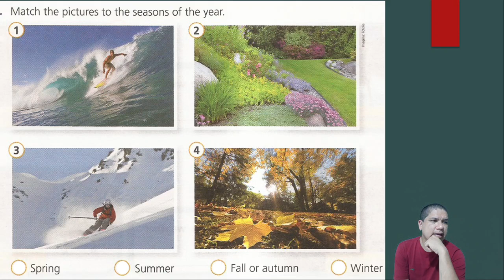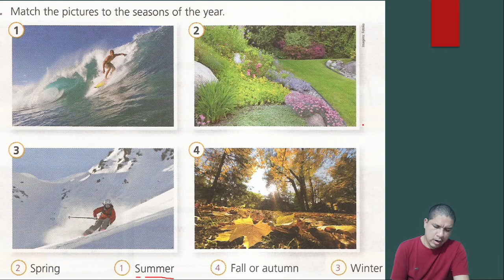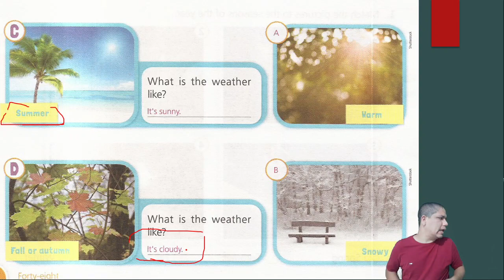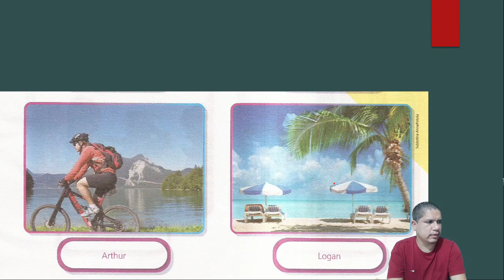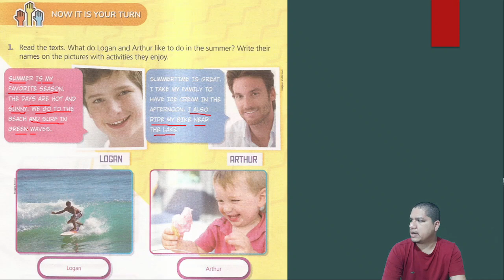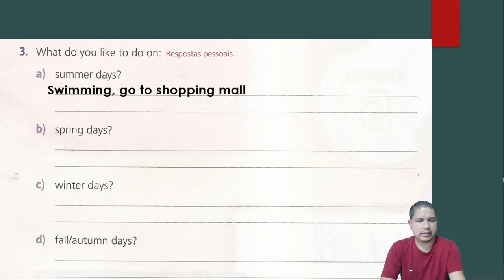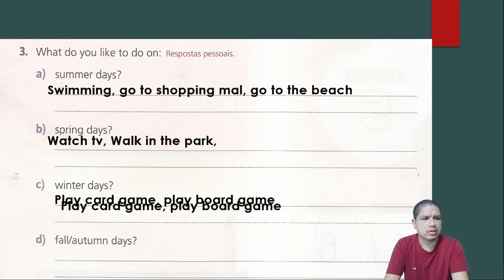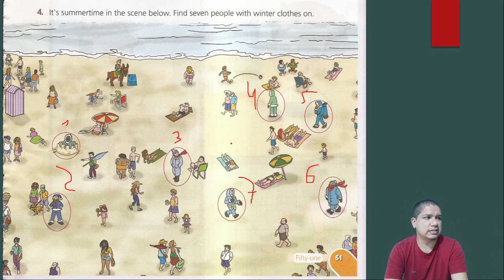4º ANO | INGLÊS - AULA 20